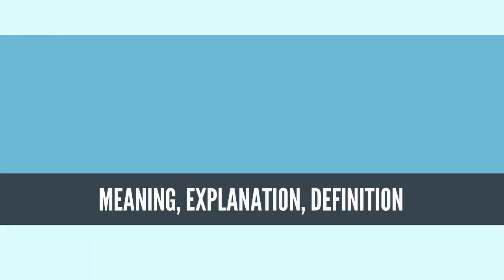What Is WORLD TRADE ORGANIZATION? WORLD TRADE ORGANIZATION Definition & Meaning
What is WORLD TRADE ORGANIZATION, What does WORLD TRADE ORGANIZATION  mean, WORLD TRADE ORGANIZATION meaning, WORLD TRADE ORGANIZATION definition, WORLD TRADE ORGANIZATION explanation

The World Trade Organization (WTO) is an intergovernmental organization that regulates international trade. The WTO officially commenced on 1 January 1995 under the Marrakesh Agreement, signed by 124 nations on 15 April 1994, replacing the General Agreement on Tariffs and Trade (GATT), which commenced in 1948. It is the largest international economic organization in the world.[5][6]

The WTO deals with regulation of trade in goods, services and intellectual property between participating countries by providing a framework for negotiating trade agreements and a dispute resolution process aimed at enforcing participants' adherence to WTO agreements, which are signed by representatives of member governments[7]:fol.9–10 and ratified by their parliaments.[8] The WTO prohibits discrimination between trading partners, but provides exceptions for environmental protection, national security, and other important goals.[9] Trade-related disputes are resolved by independent judges at the WTO through a dispute resolution process.[9]

The WTO's current Director-General is Roberto Azevêdo,[10][11] who leads a staff of over 600 people in Geneva, Switzerland.[12] A trade facilitation agreement, part of the Bali Package of decisions, was agreed by all members on 7 December 2013, the first comprehensive agreement in the organization's history.[13][14] On 23 January 2017, the amendment to the WTO Trade Related Aspects of Intellectual Property Rights (TRIPS) Agreement marks the first time since the organization opened in 1995 that WTO accords have been amended, and this change should secure for developing countries a legal pathway to access affordable remedies under WTO rules.[15]

Studies show that the WTO boosted trade,[16][17][9] and that barriers to trade would be higher in the absence of the WTO.[18] The WTO has highly influenced the text of trade agreements, as "nearly all recent [preferential trade agreements (PTAs)] reference the WTO explicitly, often dozens of times across multiple chapters... in many of these same PTAs we find that substantial portions of treaty language—sometime the majority of a chapter—is copied verbatim from a WTO agreement."
Source: Wikipedia.org